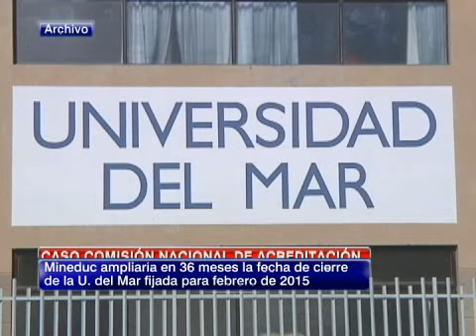Descartan juicio abreviado contra Universidad del Mar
La casa de estudios enfrentaría un jucio oral en el mes de noviembre.